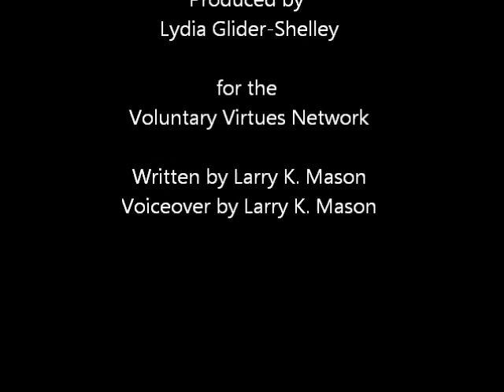The Invisible Hand: POM and wealth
This lecture, which seeks to illustrate how wealth (or lack thereof) relates to and is affected by POM (physical object money), is narrated by the Author of Invisible Hand, Larry K. Mason. and you can read or listen to the novel on which these lectures are based